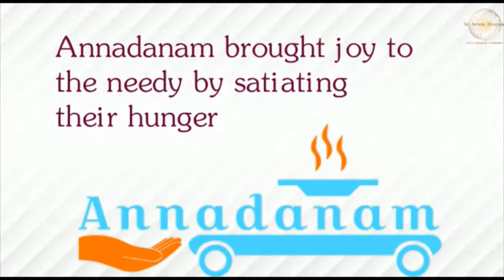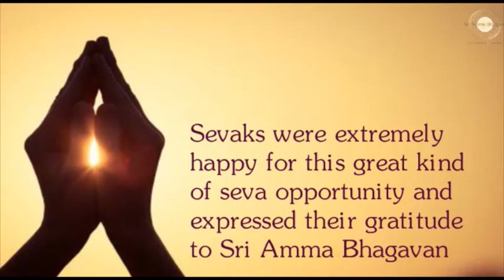Hindi: Sri Amma Bhagavan Seva Sangha #5 Kanyakumari | Distributed Food Packets & Water @ Nagercoil